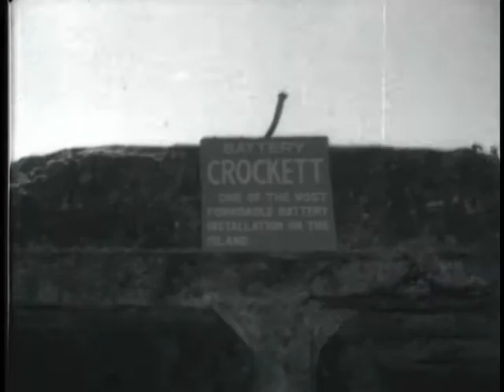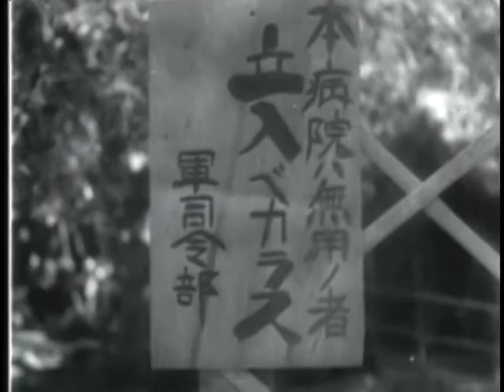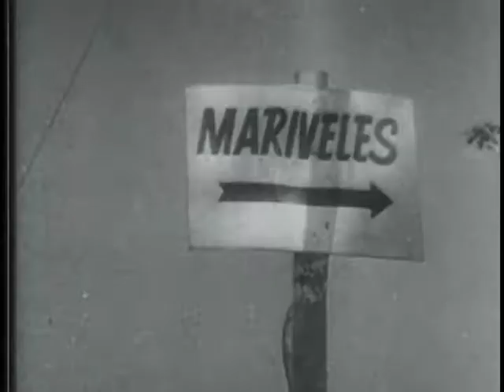FORTRESS IN THE SEA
FORTRESS IN THE SEA  - Department of Defense   - PIN 30149 - STORY OF RECAPTURE OF CORREGIDOR IN WORLD WAR II BY GENERAL MACARTHUR'S FORCE - INCLUDES RECOLLECTIONSOF ARMY NURSE, PARATROOPER, COMMANDER, AND ARMY SERGEANT.